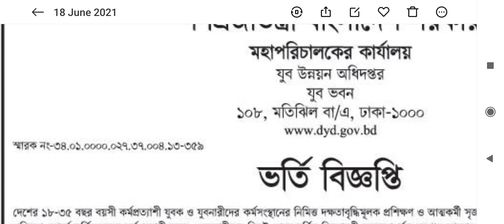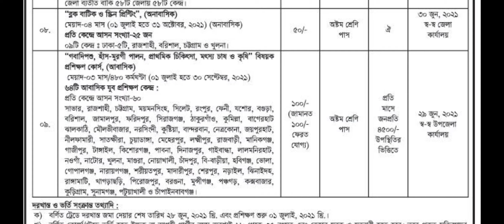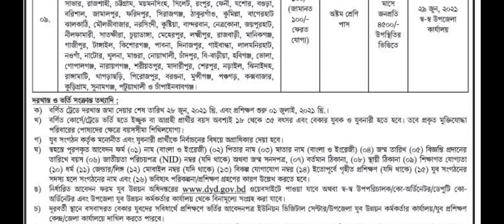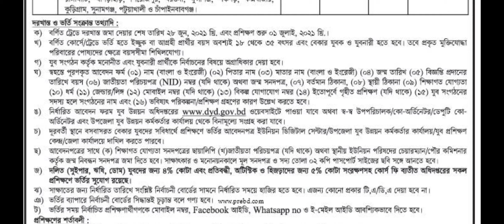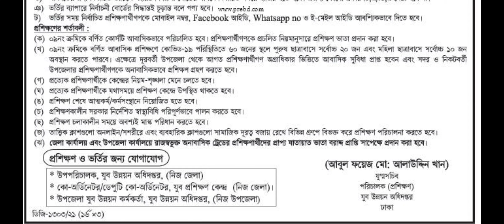যুব উন্নয়ন অধিদপ্তর কর্তৃক ভর্তি বিজ্ঞপ্তি (জুন,২০২১)